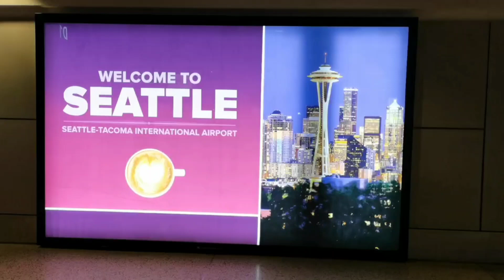沒對比沒有傷